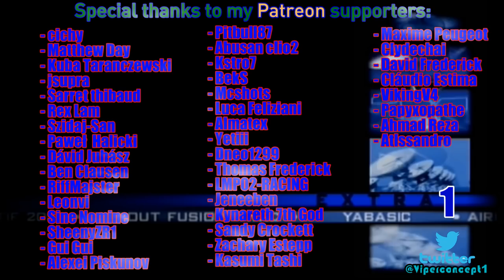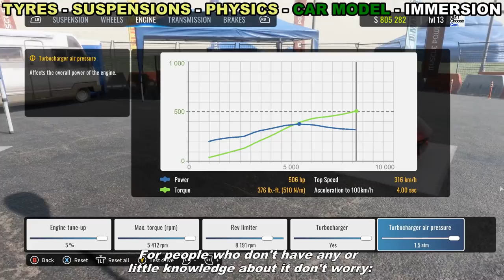CarX Drift Racing Online - Viperconcept's Review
here's my video review about My first drifting game: CarX Drift Racing Online!

Available on Xbox One and PS4 as well!